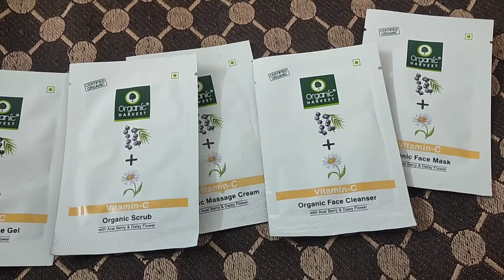Bhavi ne ki itni shopping😱||Massi ne diye gifts mumma or bhavi ko 😍||Bhavi mila apni ek or maasi se